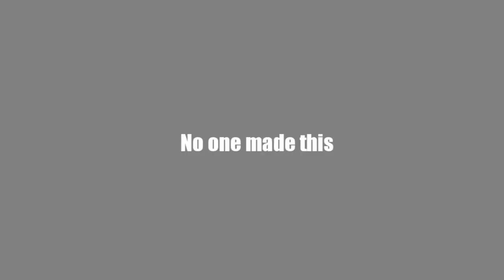klasky csupo in H major scan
nobody made this

credit to michaelosky

i ow n  nothing but my logo